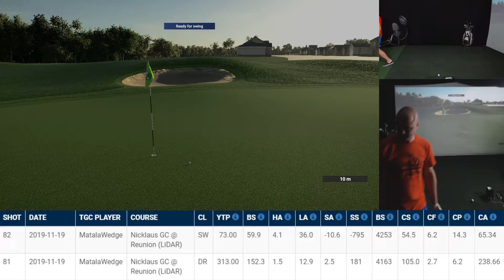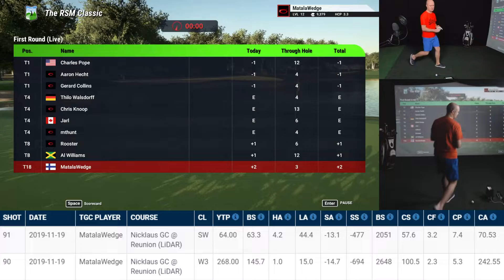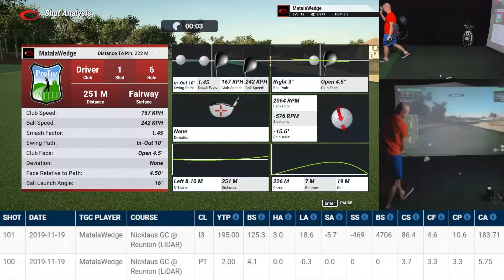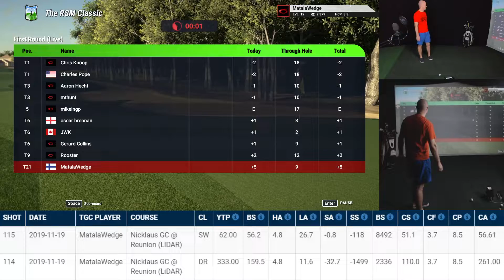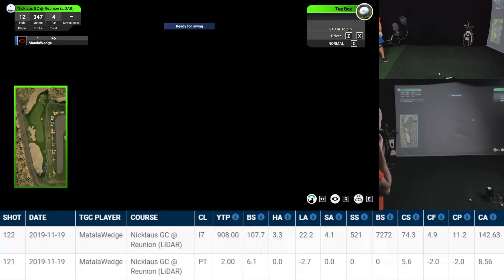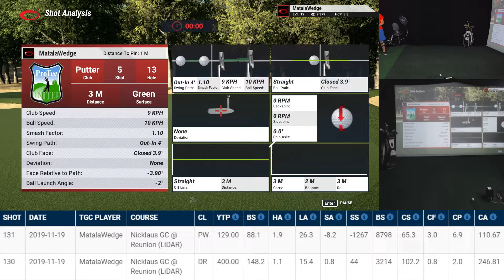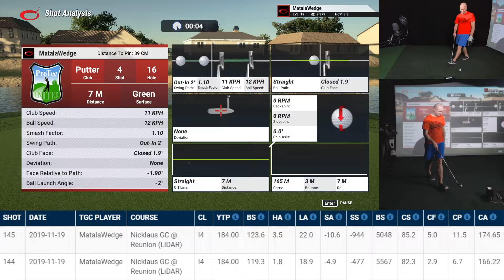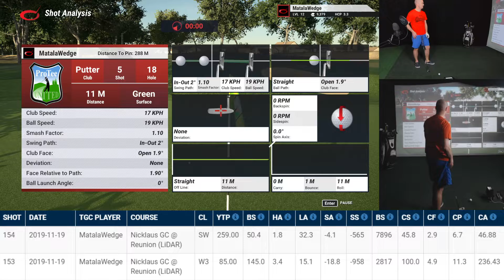Skytrak Nicklaus GC TGC2019 Online Society Tournament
Another great day playing golf in my garage.